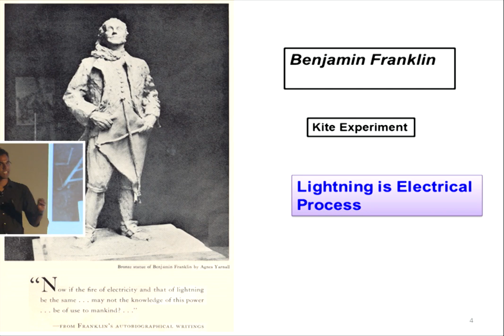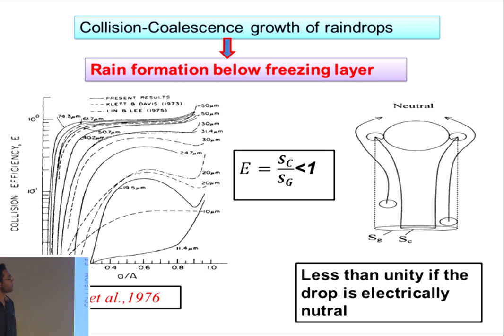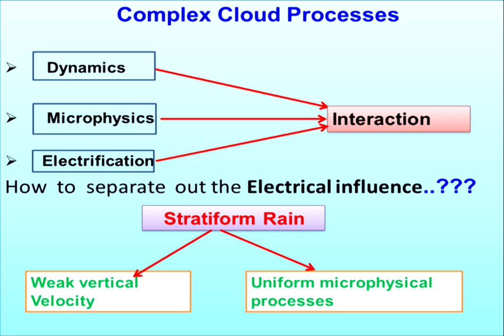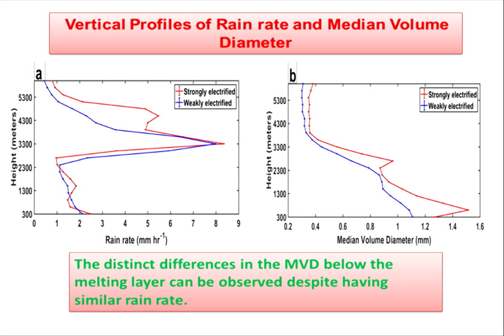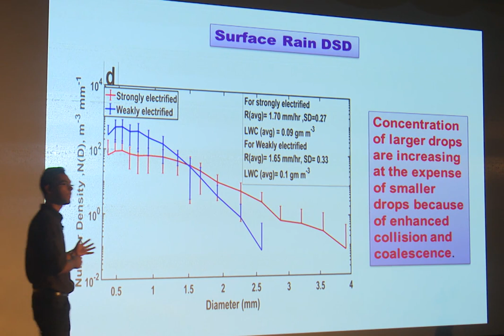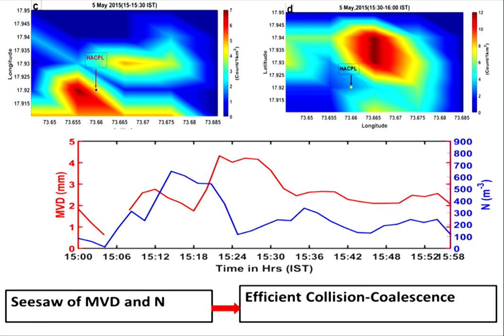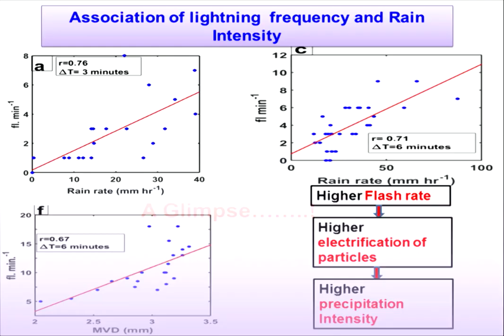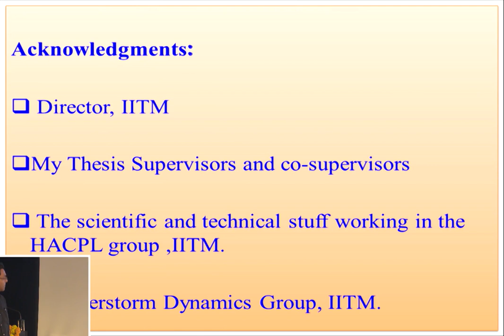The Best Student Research Paper Award Lecture By Dipjyoti Mudiar: 17 Nov 2019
The Best Student Research Paper Award for 2018 to Mudiar Deepjyoti for the paper “Quantification of observed electrical effect on the raindrop size distribution in Tropical Clouds”, published in Journal of Geophysical Research, 123, April 2018, DOI:10.1029/2017JD028205, 1-18.

58th IITM Foundation day, IITM Pune, 17th November 2019
(पुस्तकालय, सूचना एवं प्रकाशन विभाग द्वारा)